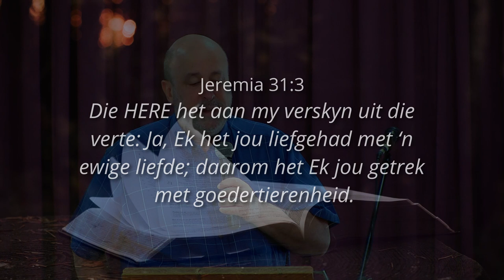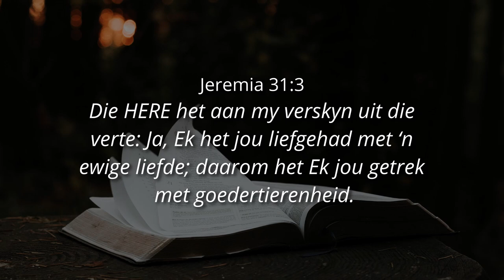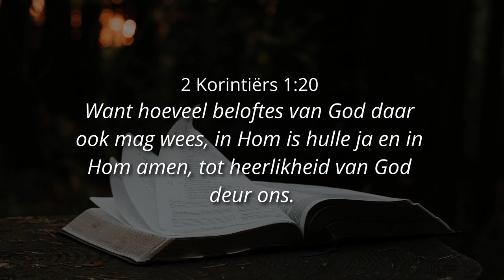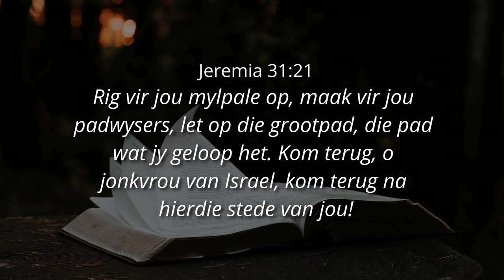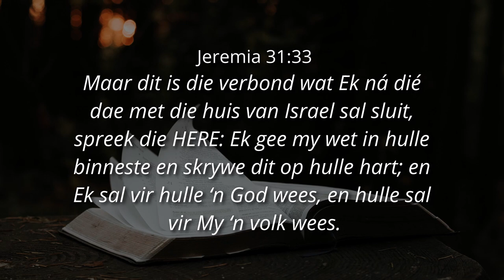HOOF, HART, HANDE - Ps. Cornelis van Heyningen